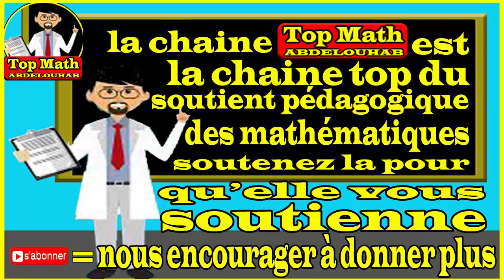concours: concours 1 ( médecine casa 2015/2016)( part 3)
la chêne de soutient des math lycée et collège :
Top Math ABDELOUHAB
a  conçu ce programme   « concours »
pour  aider les élèves à bien se préparer aux différents  concours
nous  commençons par le concour1: médecine casa 2015/2016 part 3
soyez au rendez vous inchallah à la solution médecine casa 2015/2016 part 4
Clochette  pour vous bénéficier de toute nouveauté et partagez svp et merci infiniment
Bonne chance et bon courage